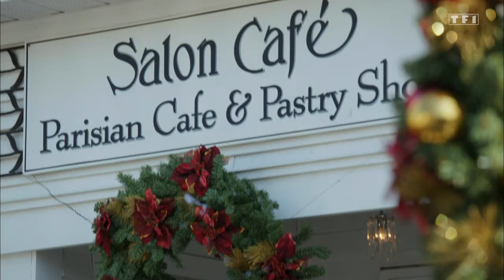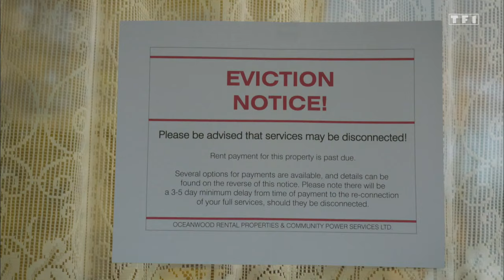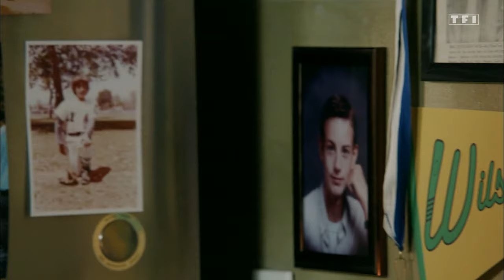Le médaillon de Noël avec Bethany Joy Lenz (2014)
Dans une petite ville du Vermont, Christine Eisley, mère célibataire, porte secours à une dame victime d'un malaise cardiaque. Elle parvient à lui sauver la vie mais égare dans le même temps son médaillon porte-bonheur. Peu après, elle se fait renvoyer du restaurant dans lequel elle travaille. Pour ne rien arranger, son ex-mari réclame bientôt la garde de leurs deux enfants, Zach et Kelly, et sa propriétaire menace de l'expulser.